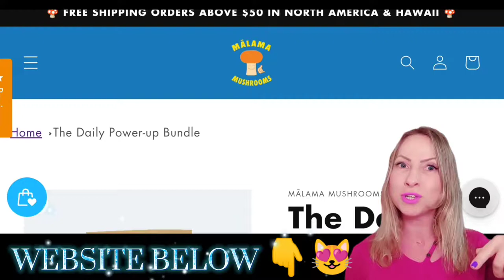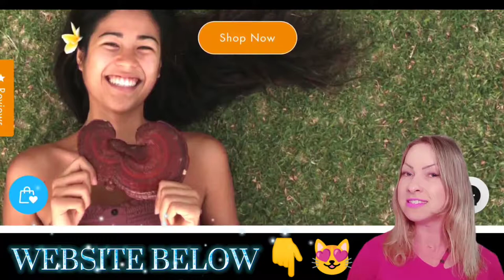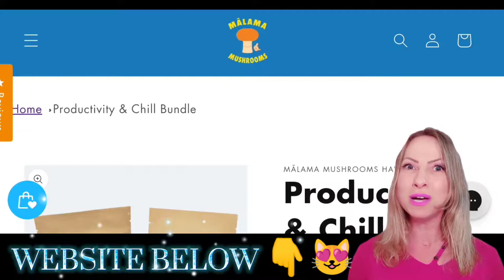Malama Mushrooms - Malama Mushrooms Review - malama Mushrooms Discount Code - Reishi - hawaii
mushrooms,
medicinal mushrooms,
malama mushrooms,
lion's mane mushroom,
malama mushroom chocolate,
mushroom,
mushroom coffee,
reishi mushrooms,
king clam mushroom,
magic mushroom,
chaga mushroom,
lion's mane mushrooms,
mushrooms and skin,
mushrooms in chocolate,
bionic mushrooms tamil,
foraging mushrooms,
fruiting mushrooms,
malama,
mushroom face mask,
chaga mushroom tea,
spicy enoki mushrooms,
bionic mushrooms upsc,
mushroom chocolate,
lions mane mushroom